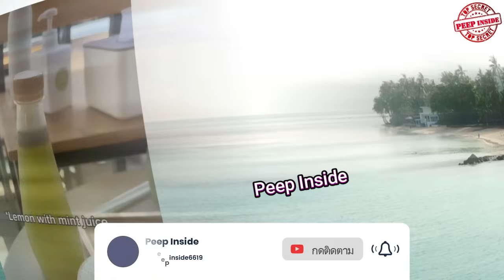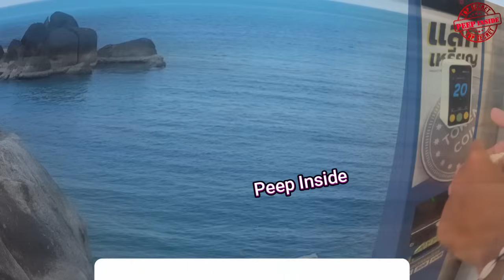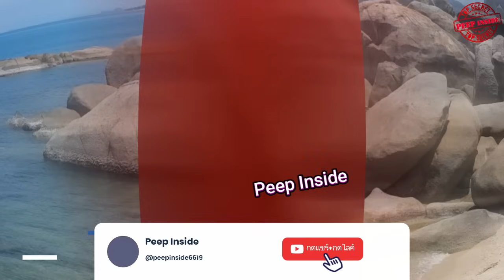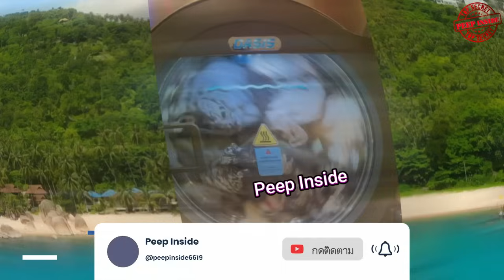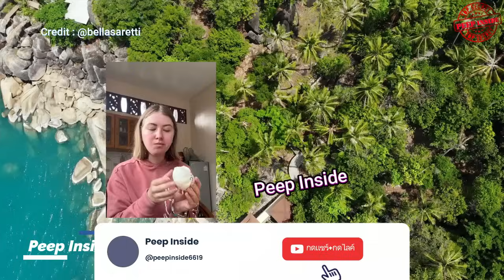สาวต่างชาติสุดภูมิใจ รีวิวเที่ยวไทยตัวเปล่า ยิ่งอึ้งเมื่อรู้ว่าไทยดีกว่ายุโรปซะอีก